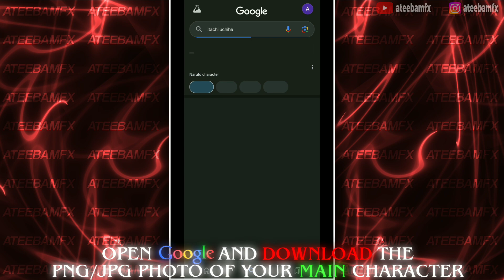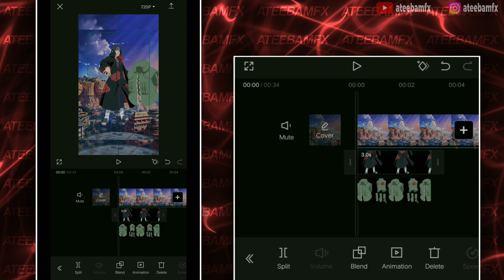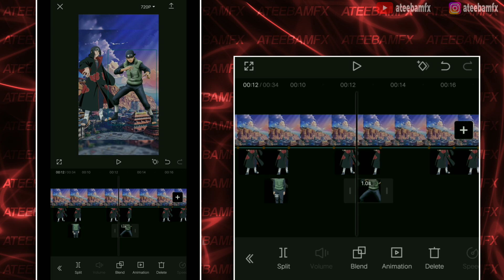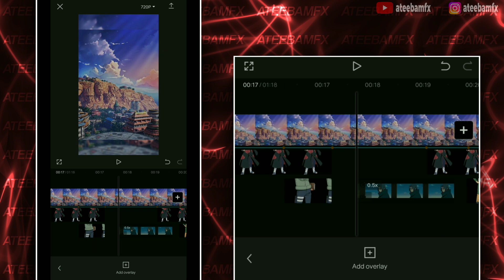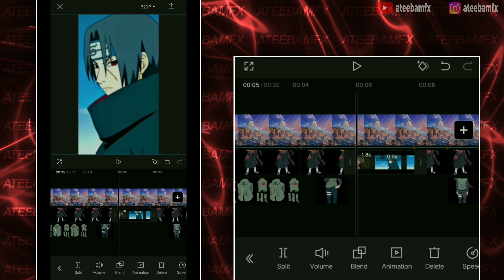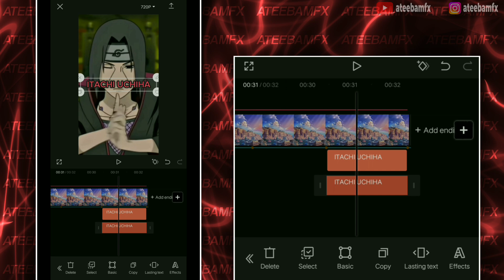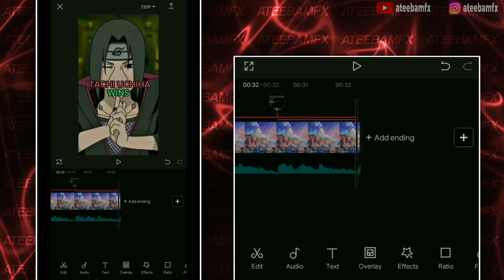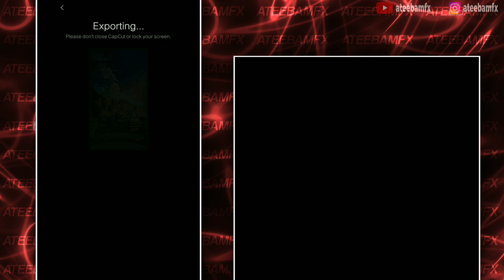Anime Comparision Edit | Full CAPCUT Tutorial | YT shorts and Reels Comparison AMV Video | ATEEBAMFX